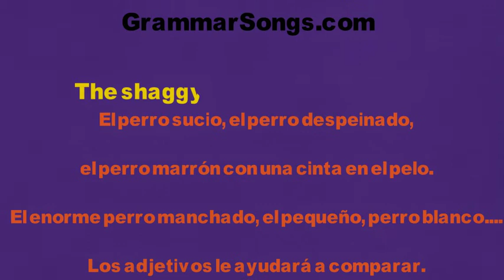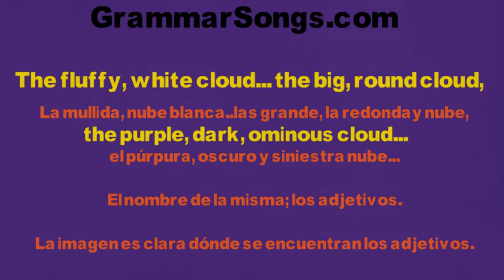Adjectives Spanish Lyrics